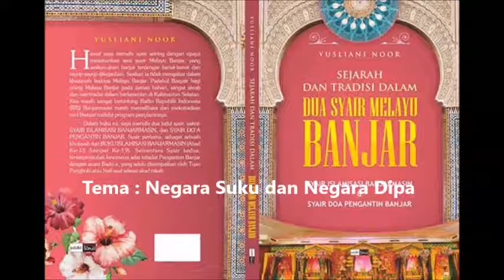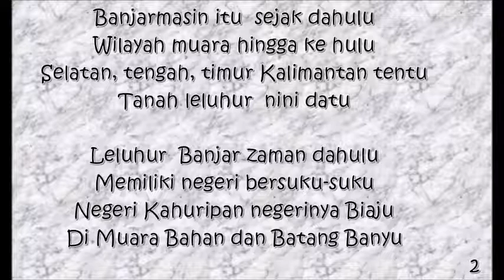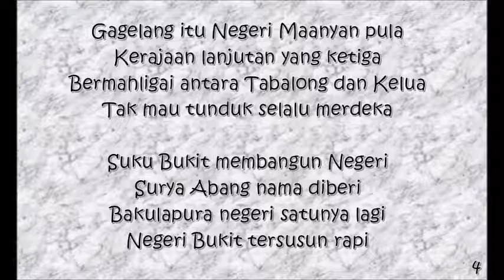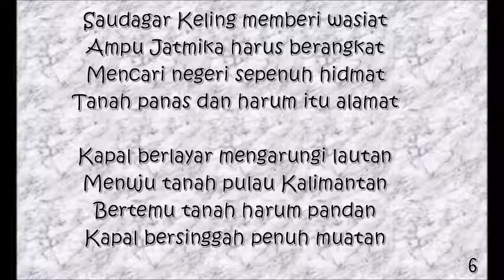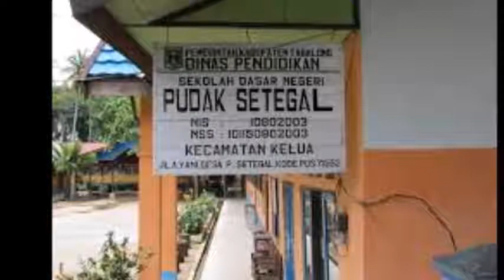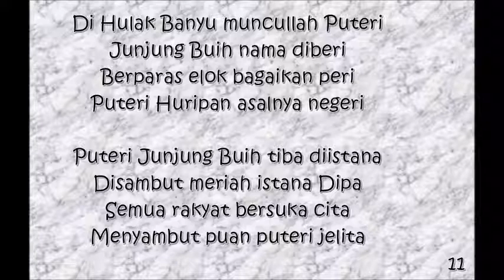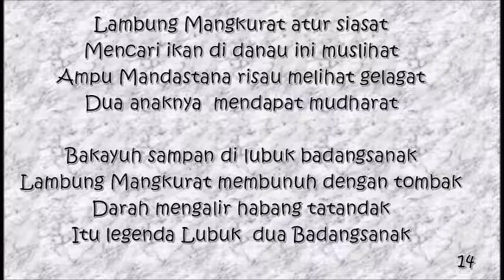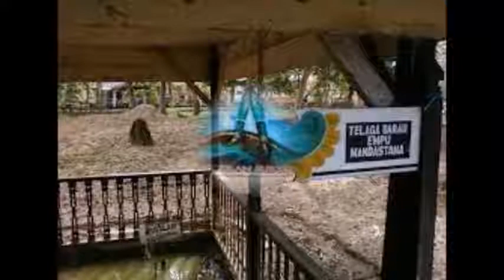SYAIR BANJAR - EDISI KE 1 - 24 AGS 2016 ( SYAIR ISLAMISASI BANJARMASIN )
SYAIR ISLAMISASI BANJARMASIN
Tema :  Negara Suku dan Negara Dipa
Bersama Group Basyiar Melayu Banjar Sabubuhan Banjarmasin